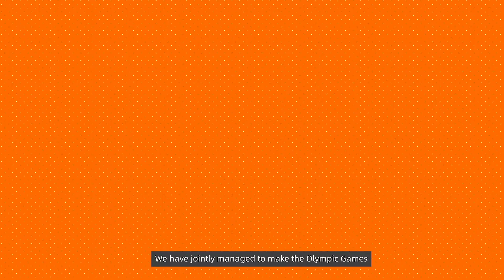Alibaba Cloud x Olympic | Sports On The Cloud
AlibabaCloud has deployed more than 30 innovative tools to support these special games. It’s stable, secure, and has strong processing ability. Watch the video to glimpse at the future of sports.